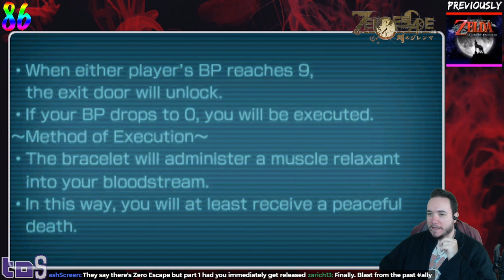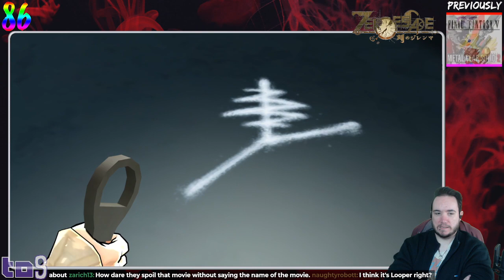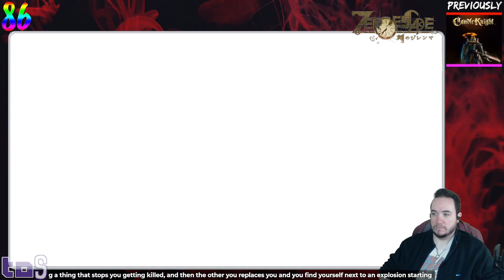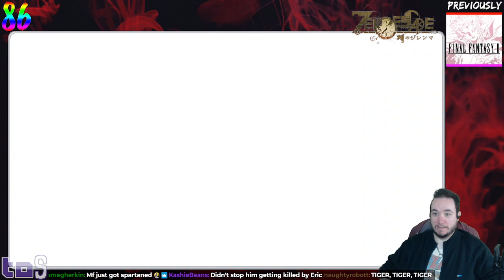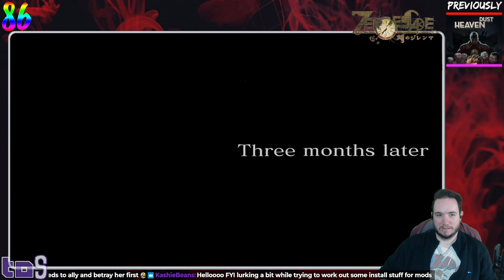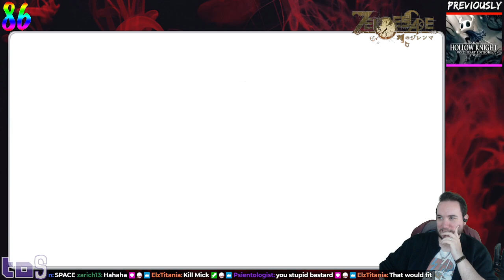Zero Time Dilemma | Part 6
The beginning of the end of the Zero Escape trilogy continues!

on Tuesday and Thursdays from 7pm and Sundays from 3pm (GMT)